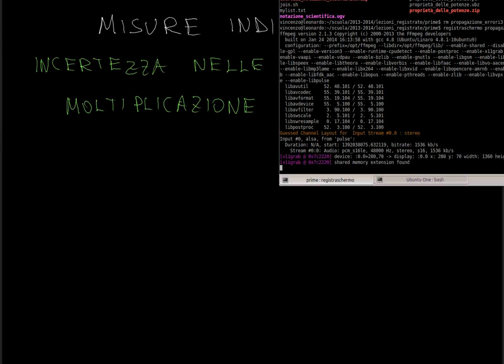FISICA: errori nelle misure indirette, parte 3: prodotto e quoziente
FISICA: Vengono qui spiegate le regole di calcolo dell'errore nelle misure indirette, ottenute attraverso operazioni di moltiplicazione e divisione. Si esaminano alcuni esempi e vengono successivamente proposti due esercizi sull'argomento. Il livello è adatto alle prime classi della scuola secondaria di secondo grado.